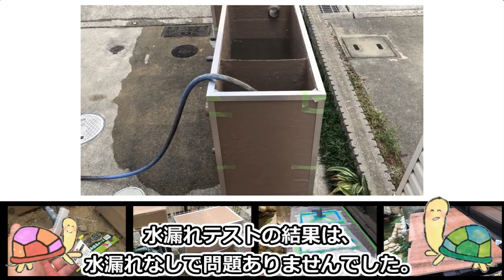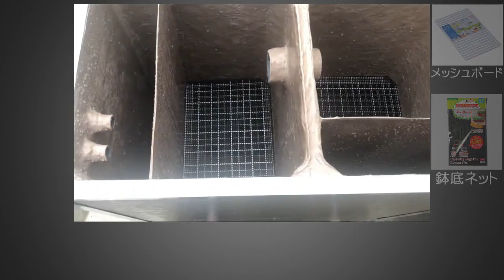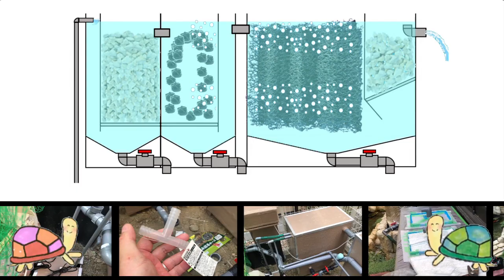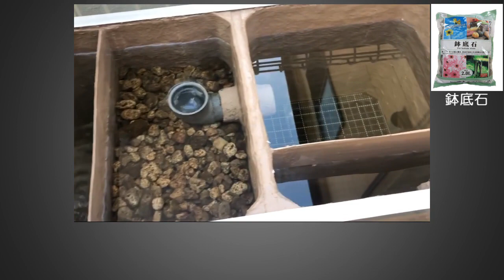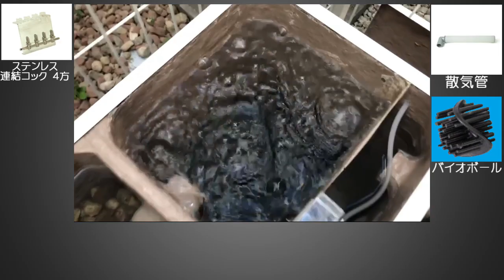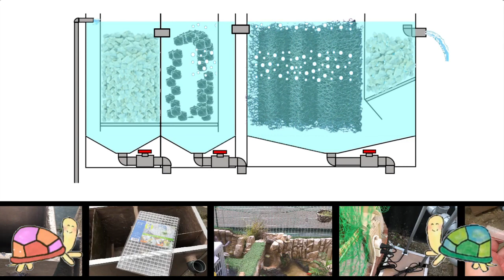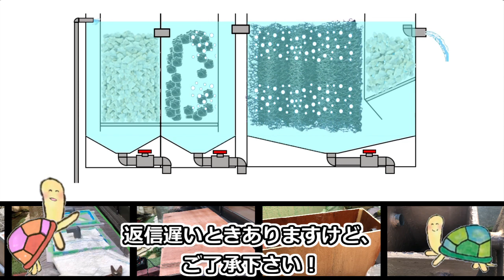【作り方・後編】ＤＩＹ大型濾過装置【究極の濾過装置を目指して…】【2021#003】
濾過装置の作り方、今回は後編として前編の続きを紹介します。
今回は、底面排水、エアレーション、濾材の受けなどを作っていきます。中でもエアレーションは、今回一番苦労しました。